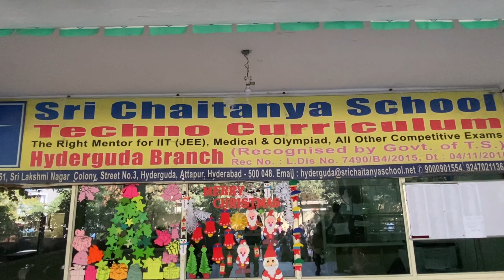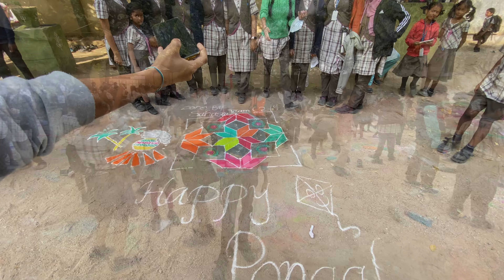శ్రీ చైతన్య టెక్నో స్కూల్ లో సంక్రాంతి ముగ్గుల పోటీలు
Sri Chaitanya Educational Institutions (Telugu: శ్రీ చైతన్య విద్యాసంస్థలు) are chain of schools, junior colleges, hostels, coaching institutions for IIT-JEE, NEET, EAMCET and UPSC-CS preparation and degree colleges across India.
It was founded in 1986 by B.S Rao with his wife Jhansi Lakshmi Bai. In 2021, Tollywood actor Allu Arjun was signed as the brand ambassador of the institution.
During the COVID-19 pandemic; Sri Chaitanya launched Infinity Learn as part of its edtech platform with Rohit Sharma leading the marketing campaign.
Makar(a) Sankranti (Sanskrit: मकरसङ्क्रान्ति, romanized: Makarasaṅkrānti),[1] (transl. Capricorn Festival) also referred to as Uttarayana, Makar, or simply Sankranti, is a Hindu observance and a festival. Usually falling on the date of January 14 annually (January 15 on a leap year),this occasion marks the transition of the sun from the zodiac of Sagittarius (dhanu) to Capricorn (makara).Since the sun has made this transition which vaguely coincides with moving from south to north, the festival is dedicated to the solar deity, Surya, and is observed to mark a new beginning. Many native multi-day festivals are organised on this occasion all over India.